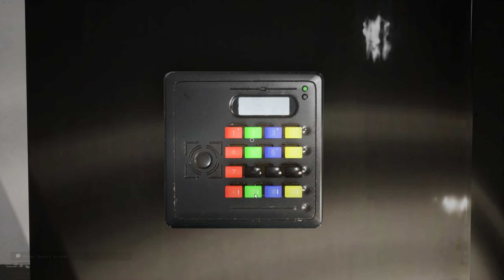Escape the backrooms, Adventures of Arachnid, Beardywierdy, lucifer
Music from Uppbeat (free for Creators!)